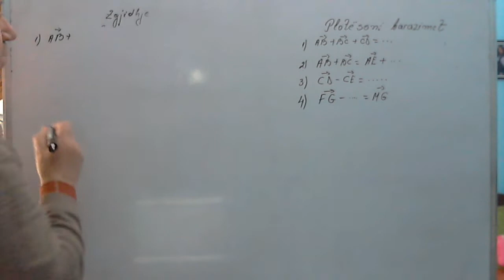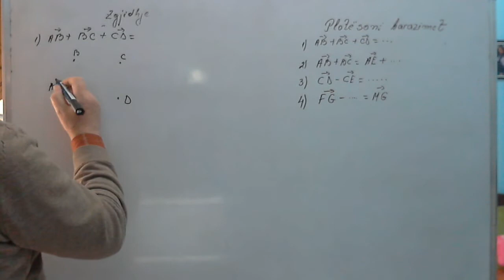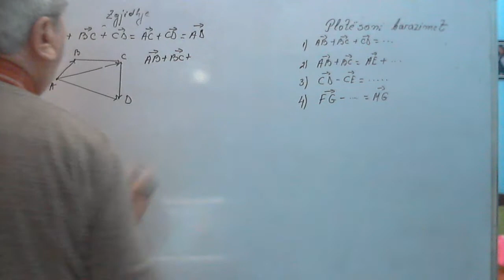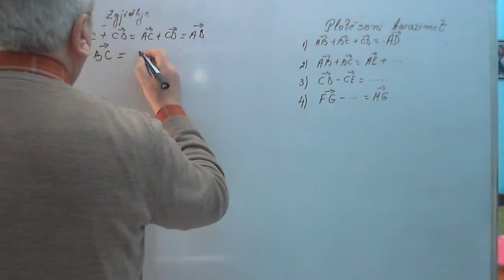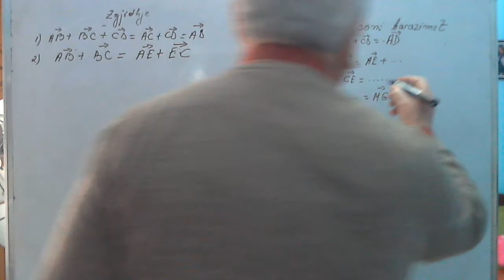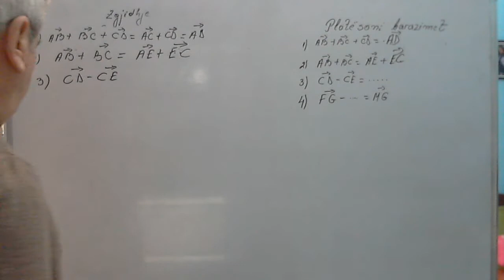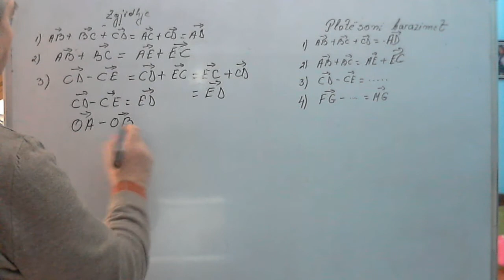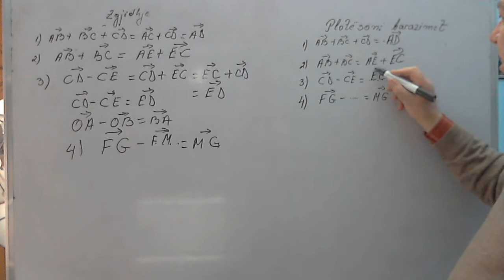Matematika 9 Ushtrime / Shuma dhe diferenca e vektorëve